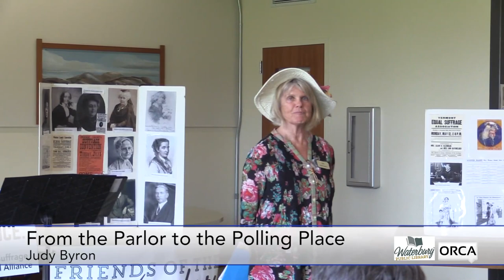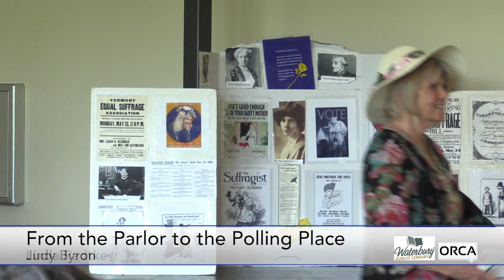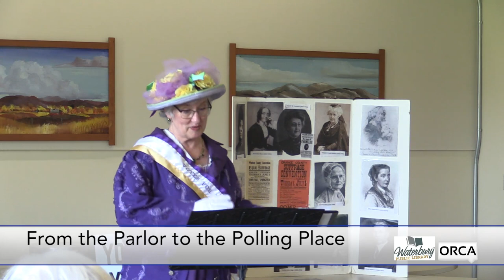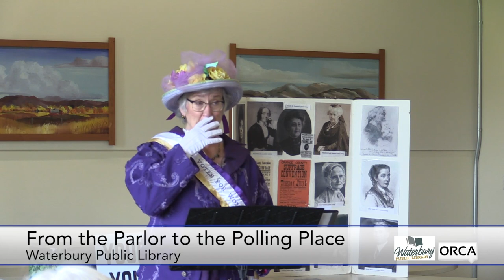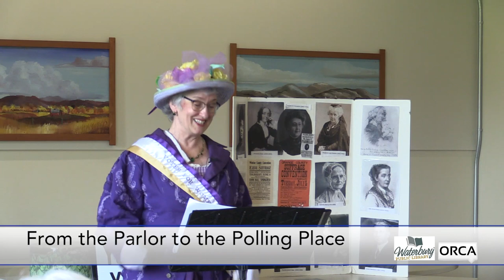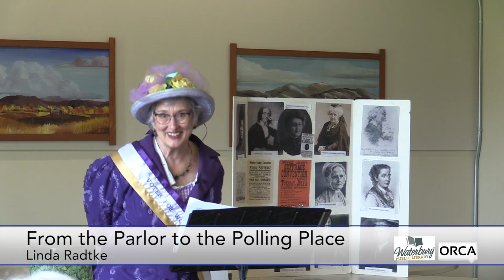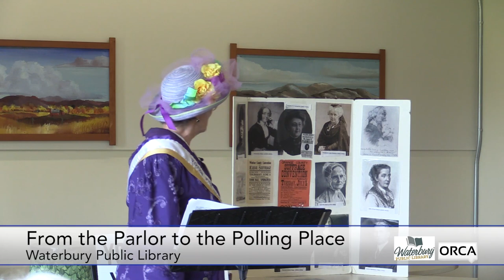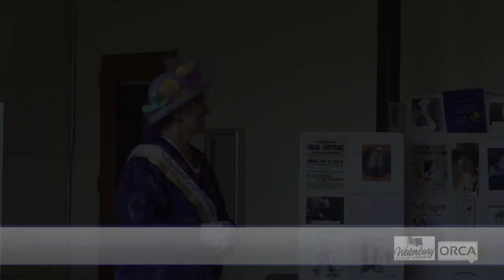Waterbury Public Library - From the Parlor to the Polling Place 5/7/2023